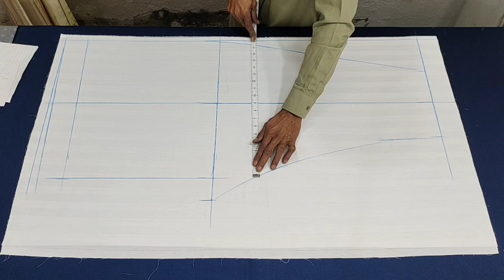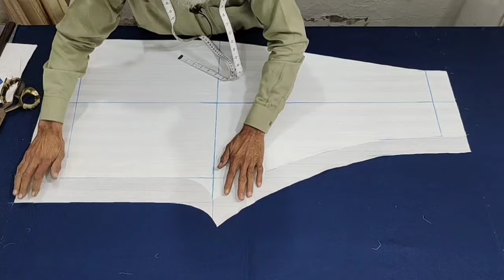full size trouser cutting || xl size trouser cutting || Pant trouser cutting in Hindi by yousaf62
xl size trouser cutting and stitching
xl size plazo pant cutting and stitching
xl size straight pants cutting and stitching
xl size pant cutting
xl size box trouser cutting and stitching
xl size straight pants cutting
xl size pant cutting malayalam
xl size palazzo pants cutting and stitching
I size trouser cutting
xl size churidar pant cutting
xl size pant cutting and stitching
xl size pant plazo cutting
palazzo pant cutting and stitching xl size
salwar pant cutting xl size
Trouser cutting in Hindi
trouser cutting in Urdu
trouser cutting easy method
trouser cutting by yousaf62